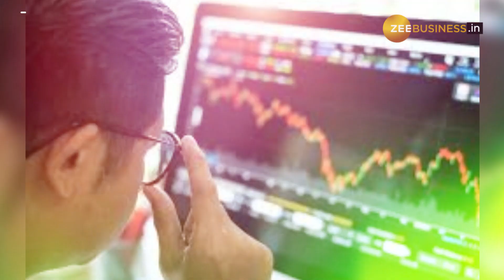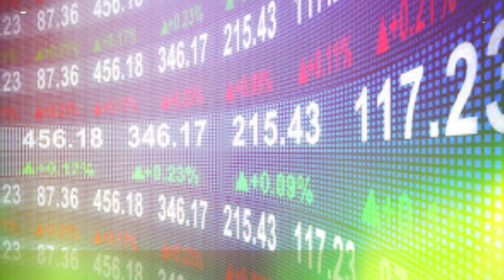टेक्सटाइल सेक्टर का दमदार शेयर, पोर्टफोलियो में भरेगा चमक, डॉली खन्ना ने भी लगाया है पैसा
Stock to Buy: हफ्ते के दूसरे दिन भी शेयर बाजार फ्लैट कारोबार कर रहे हैं. शेयर बाजार में हल्की गिरावट देखने को मिल रही है और सेंसेक्स और निफ्टी लाल निशान के साथ ट्रेड कर रहे हैं. अगर आप शेयर बाजार की इस वोलैटिलिटी (Volatality in Share Market) में पैसा लगाना चाहते हैं तो मार्केट एक्सपर्ट की राय पर खरीदारी कर सकते हैं. मार्केट एक्सपर्ट संदीप जैन (Sandeep Jain) ने शेयर बाजार में खरीदारी के लिए एक दमदार स्टॉक को चुना है और यहां पैसा लगाने की सलाह दी है. संदीप जैन ने कैश मार्केट से एक दमदार शेयर खरीदा और यहां निवेशकों को पैसा लगाने की सलाह दी है.